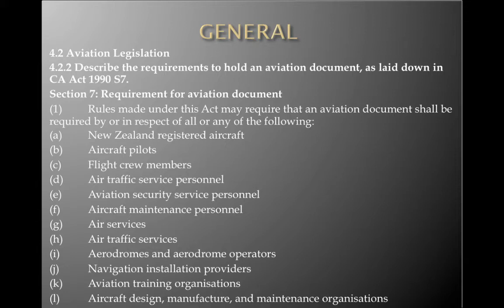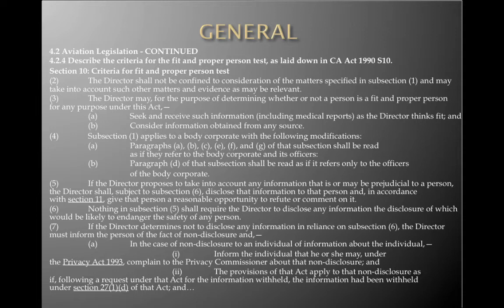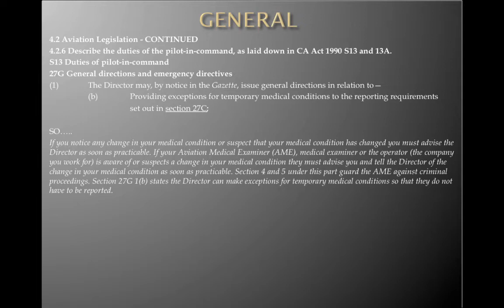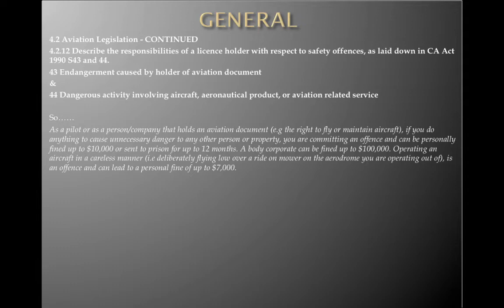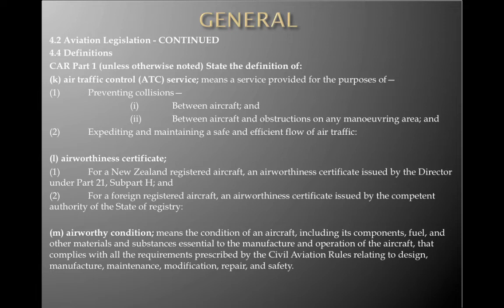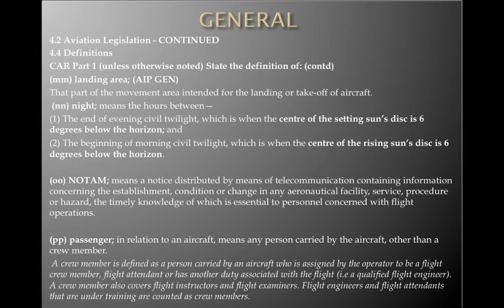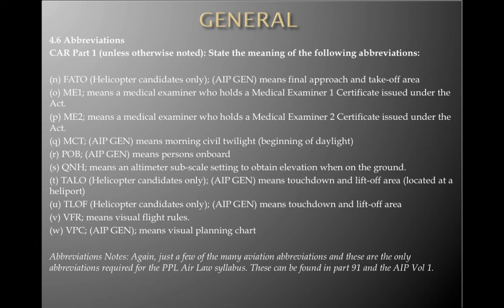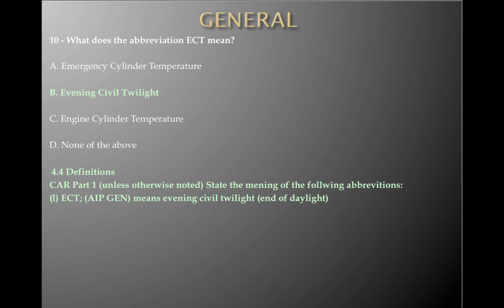PPL Air Law Lesson 1 Part 1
Ground school preparation for the Air Law Exam

PPL, ppl, Private Pilot, NZ, New Zealand, AUS, Australia, UK, SA, Air, Law, Air Law, Air Law Exam, PPL Exam